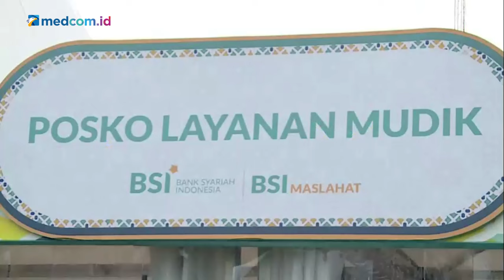Sambut Lebaran, BSI Hadirkan Posko Mudik dan Konsultasi Zakat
PT Bank Syariah Indonesia Tbk (BSI) menghadirkan Posko Layanan Mudik 2024 di titik-titik strategis di beberapa jalur mudik utama. Di antaranya yakni Rest Area KM 88 A Tol Cipularang arah Bandung, Rest Area KM 166 Tol Cipali arah Cirebon, juga Bakauheni Harbour City Lampung. Layanan tersebut berlangsung mulai pukul 12.00 hingga 20.00. Di ketiga lokasi tersebut juga tersedia masjid BSI yang dapat dimanfaatkan oleh pemudik untuk beribadah sekaligus istirahat.

Berbeda dari tahun-tahun sebelumnya, Posko Layanan Mudik BSI 2024 menawarkan pengalaman yang lebih meriah. Di dalam posko, akan ada berbagai aktivitas menarik seperti zona anak dengan berbagai macam permainan, pijat refleksi, selfie spot, dan pembagian takjil gratis.

Tak hanya itu, BSI juga menyediakan jasa konsultasi sekaligus fasilitas layanan penyaluran zakat fitrah, zakat maal, infaq dan shodaqoh, serta solusi keuangan syariah lainnya bagi para pemudik.